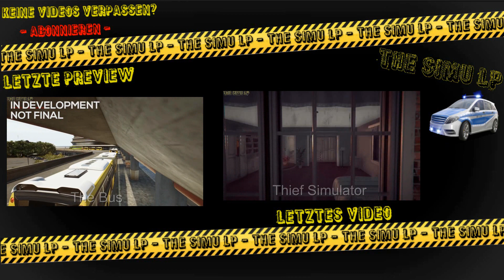Construction Simulator 3 - Trailer [WIRTGEN, VÖGELE, HAMM]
With Construction Simulator® 3, we are happy to announce the upcoming successor to the popular simulation games Construction Simulator® 2014 and Construction Simulator® 2 today. Construction Simulator® 3 for iPhone® and iPad® as well as smartphones and tablets using the Android™ operating system is planned to be released during the first half of 2019.

►Infos zum Spiel:
-Spiel: Construction Simulator 3 / Bau-Simulator 3
-Kategorie: Simulation
-Entwickler: Weltenbauer
-Publisher: Astragon Entertainment GmbH
-Erscheinungsdatum: Frühling 2019
-Plattform: iPhone® / iPad® / smartphones
-Betriebssystem: iOS / Android™
-Demo: ---
-Altersfreigabe: USK -ausstehend-